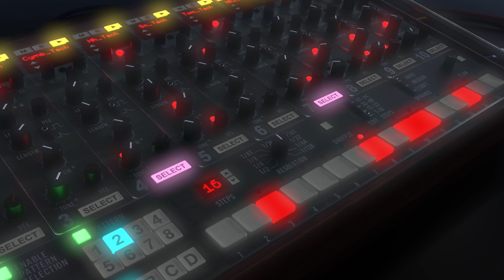DRUMachine for Daz Studio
The demo videos usually come out before the products.